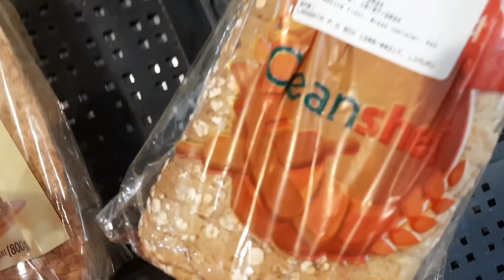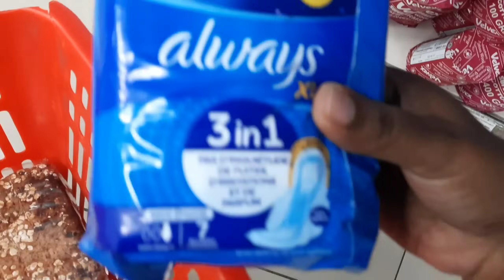900 BOB SHOPPING | BIRTHDAY SHOOT | GRAD PARTY | COOKING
Hey

2. These are my opinions and not facts.

MUSIC
Oneul -    • 여름엔 신비복숭아🍑(Summer Peach) | 귀여운음악, 브이로...
Oneul -    • 잠은 부족하지만 너무 행복해 (Happy Now) | 귀여운음악, ...
Oneul -    • 펭귄의 모험 (Penguin Adventure)🐧 | 귀여운음악, ...